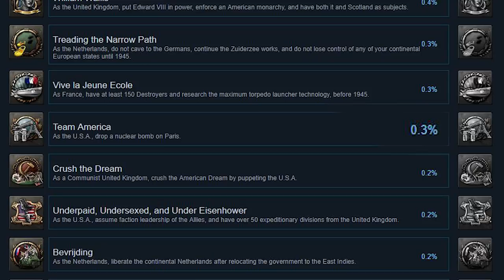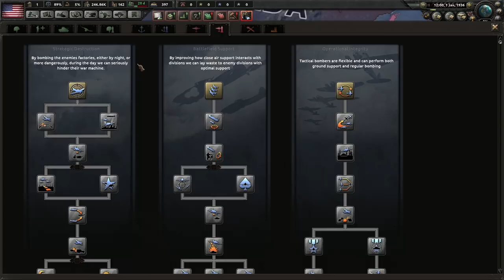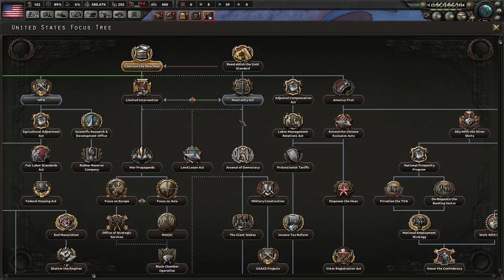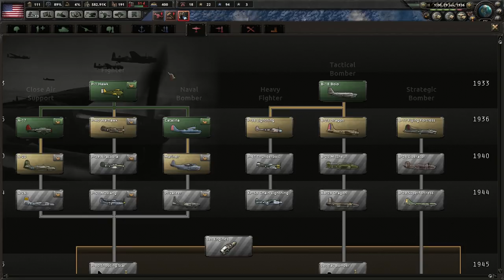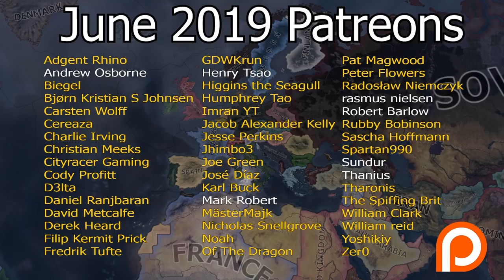The Most Broken USA Strategy EVER!!! - Team America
Sub to memes channel: @feedbackmemes HAY YOU! Now I've got your attention lets talk about this video. Want a death stack navy in man the guns? GOOD! You want nukes here there and everywhere? GOOD! You want instant convert exploit? GOOD! Want a brutally OP USA? GOOD! This video is for you. Now comment Matt Damon in the comments for no reason!

How to build a navy as a minor?

The Most Broken USA Strategy EVER!!!